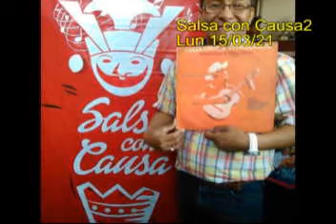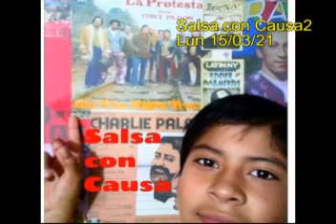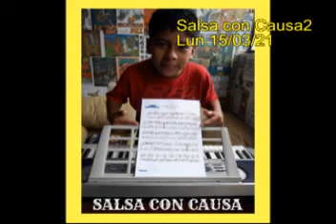“Salsa con causa" (II) x Jaime Del Castillo para Mambo Inn radio, Lima Perú lun 15/03/2021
"Salsa con causa", (parte II) para Mambo Inn radio, en Lima Perú. 'Salsa con Causa' es la producción, dirección, conducción del Dr. Jaime Del Castillo, emitido el lunes 15/03/2021 con la asistencia de producción doña Nancy Sugey Yap Vargas, y el asistente técnico salsero Arturo Del Castillo Yap. Todos los videos anteriores los puedes encontrar en nuestra cuenta Youtube (buscar como Jaime Del Castillo Jaramillo).

Te invito a unirte a mi Grupo SALSA CON CAUSA creado en Telegram, somos el primer grupo de SALSA creado en esta poderosa plataforma de mensajería y VOIP y que ya usan un millón de usuarios en la Aldea Global y sigue en aumento. SALSA CON CAUSA sigue siendo PIONERO en conceptos y estilo y estructura para la difusión de la Cultura Musical. En este grupo podrás opinar, enviar archivos hasta 2 Gigas, y chatear o hacer llamadas ilimitadamente. Gracias por tu atención.